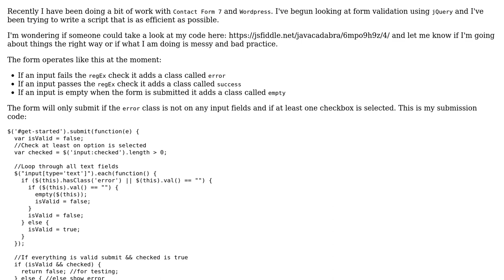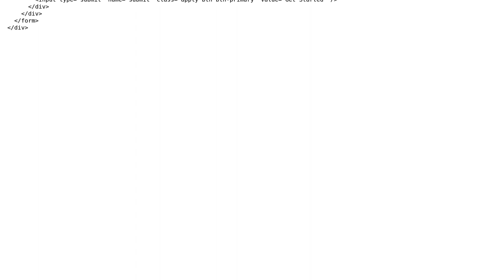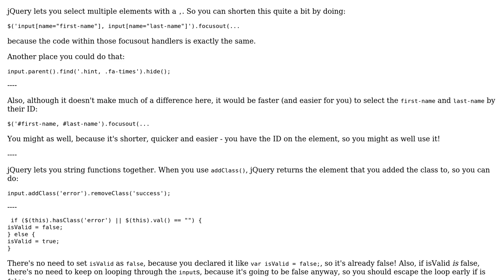Code Review: Custom form validation using jQuery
With thanks & praise to God, and with thanks to the many people who have made this project possible! | Content (except music & images) licensed under CC BY-SA | Music | Images & others | With thanks to user ? user Pazuzu user Javacadabra and the Stack Exchange Network Trademarks are property of their respective owners. You are responsible for your own actions.